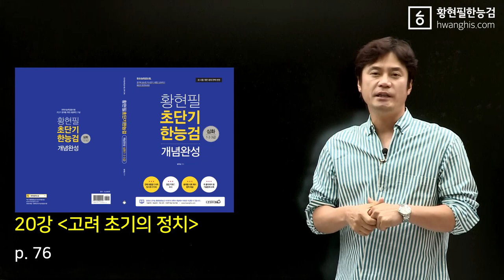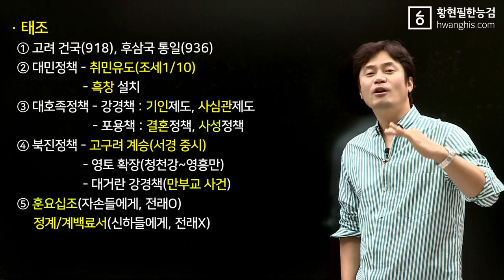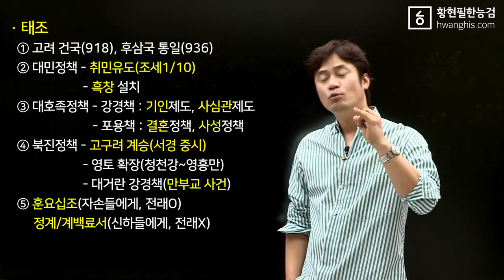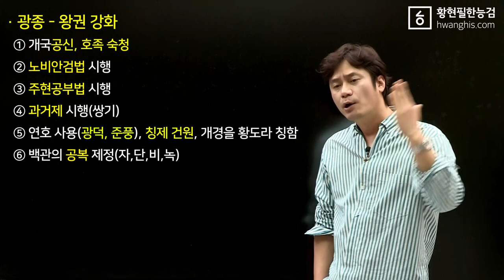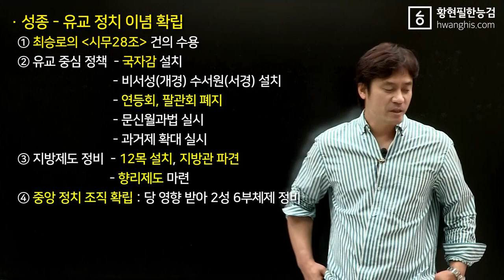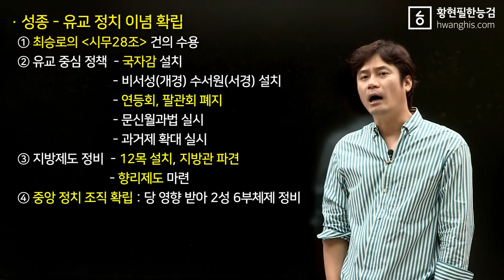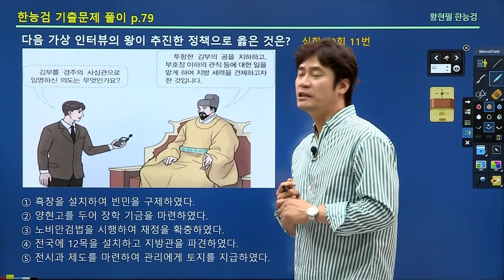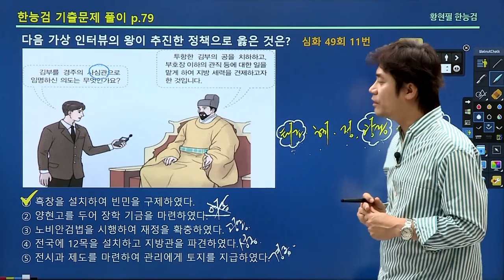[주제100-20강] - [☆☆☆고려 초기의 정치] 태조, 광종, 성종